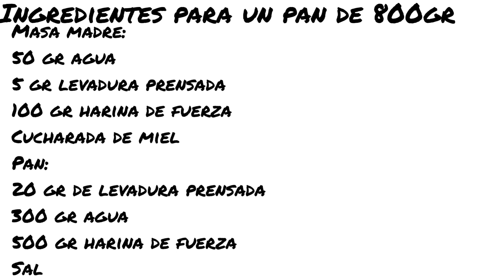YeclaSeMueveEnCasa | Receta pan de masa madre con Juan Azorín